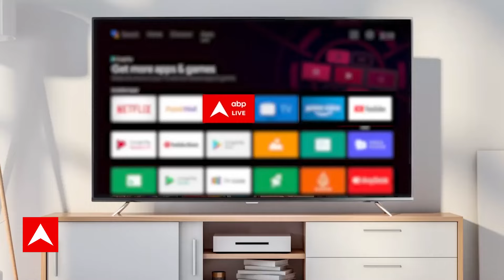Dabangii: Shocking Leap Alert! शो में एंट्री ले सकते हैं Rrahul Sudhir और Rachana Mistry